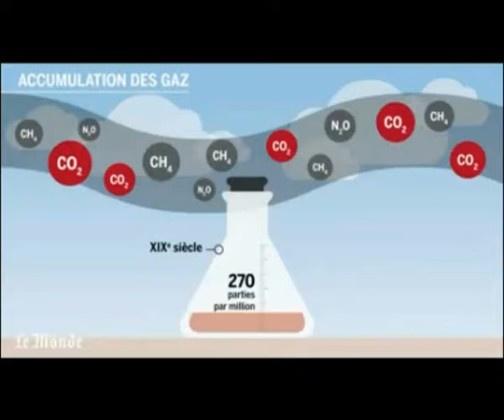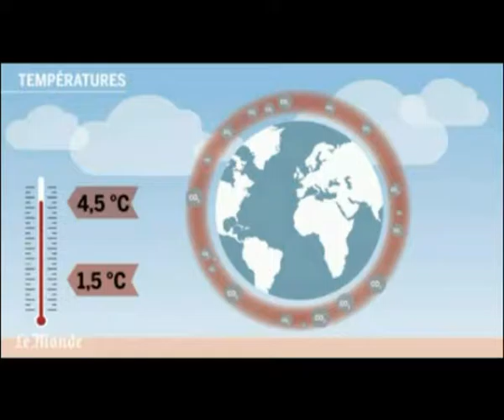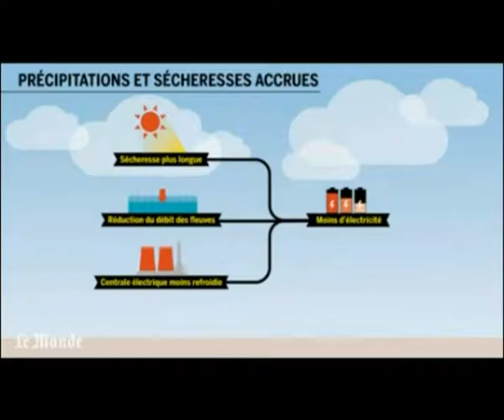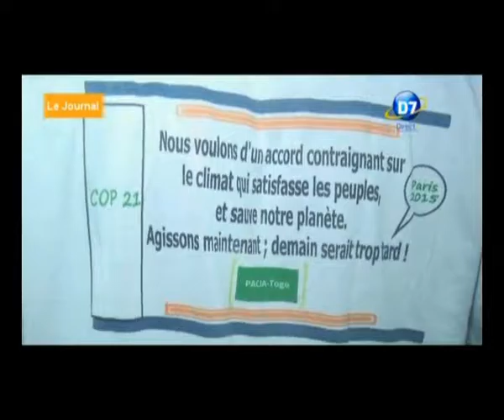Emission: Changement climatique